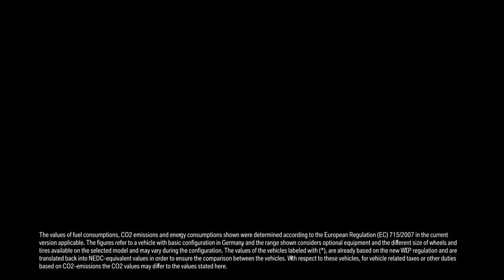BMW at the Geneva International Motor Show 2018